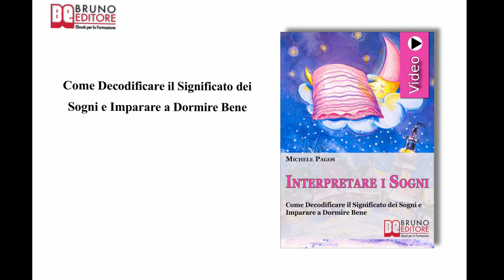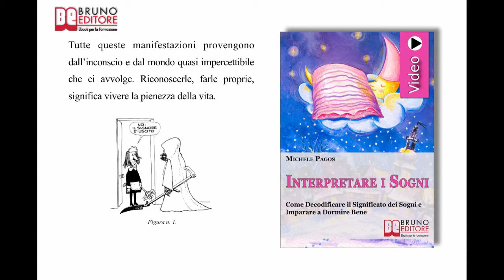Interpretare i Sogni: Videocorso Pratico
Come Decodificare il Significato dei Sogni e Imparare a Dormire Bene - VideoEbook Bruno Editore
-Autore: Michele Pagos

Programma di Interpretare i Sogni

COME SI INTERPRETANO I SOGNI

 ✓ Perché è così importante saper interpretare i sogni e come farlo.
 ✓ Su cosa si basa la quasi totalità dei sogni che facciamo e dei messaggi di cui sono portatori.
 ✓ Come diventare padroni del nostro presente e del nostro futuro grazie ai sogni.

COME ESAMINARE UN SOGNO

 ✓ Quante tipologie di sogno esistono e come interpretare ciascuna di loro.
 ✓ Come e perché occorre scomporre i sogni in parti diverse per condurre un'accurata analisi degli stessi.
 ✓ Come possiamo decodificare tutti i messaggi che il nostro inconscio ci manda.

COME PREPARARSI A DORMIRE E SOGNARE BENE

 ✓ Che cos'è il ritmo circadiano e da cosa viene regolato.
 ✓ Quali sono i tre periodi di influenza biologica dell'uomo e come si manifesta questa ciclicità.
 ✓ Come assicurarsi un sonno ristoratore grazie a tre semplici segreti.
 ✓ Come controllare il proprio posizionamento e le influenze esterne per assicurarci un buon riposo.

COME IDENTIFICARE I TIPI DIVERSI DI SONNO E SOGNI

 ✓ Che cos'è il sonno polifasico e come ci aiuta a riposare e a recuperare le energie.
 ✓ Come e perché si manifestano gli incubi e come capire cosa vogliono comunicarci.
 ✓ Come comunicare efficacemente con l'inconscio attraverso l'ipnosi.
 ✓ Che cos'è il sonnambulismo e quando e perché il nostro inconscio ne fa uso.

COME DECODIFICARE I SIMBOLI ONIRICI

 ✓ Che cosa sono gli archetipi e come si ricollegano con il cinematografo onirico.
 ✓ Che cos'è la simbologia allegorica presente nella maggior parte dei sogni e come interpretarla.
 ✓ Animali e simboli: come decodificare la simbologia che si cela dietro ogni animale sognato.